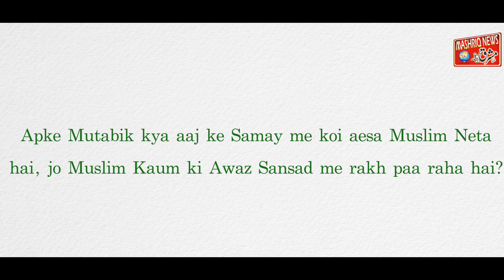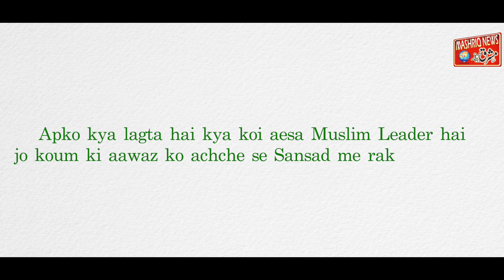Muslim Neta Jo Sansad Me Quam Ki Aawaz Rakh Raha He I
Daikiye Yuvaon k Mutaabiq Muslim Neta Jo Sansad Me Quam Ki Aawaz Rakh Raha He I